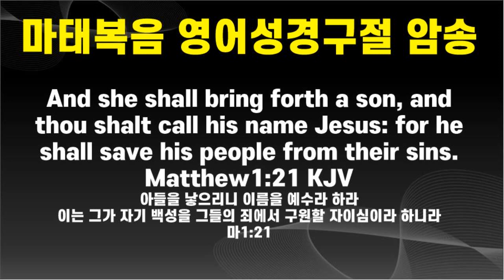영어성경듣기, 마태복음 1-28장, 마태복음 영어, Matthew, KJV, King James Version, Audio Bible, 오디오 영어성경